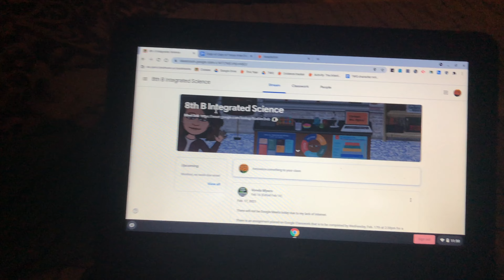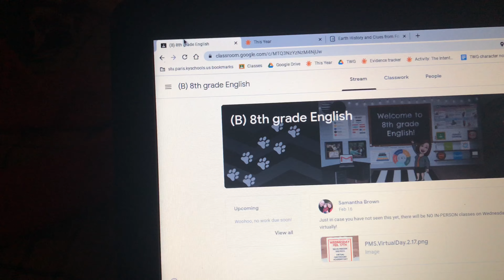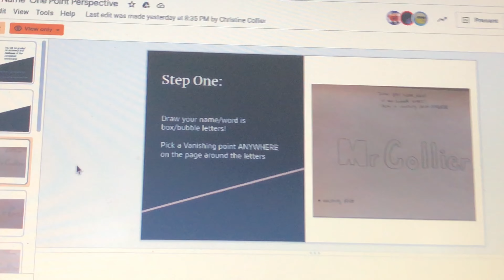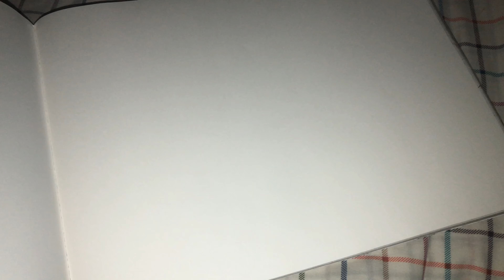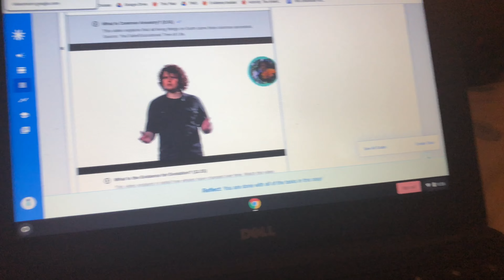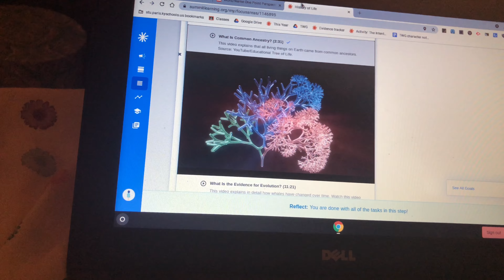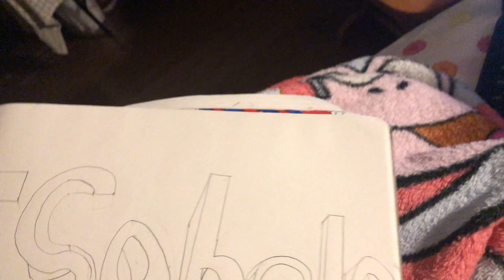Day in my life online school addition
FAQ:
Age:14
Birthday: December 17
Where I live: Kentucky
Grade: 8th grade
Camera: IPhone 8 Plus
Editing software: iMovie